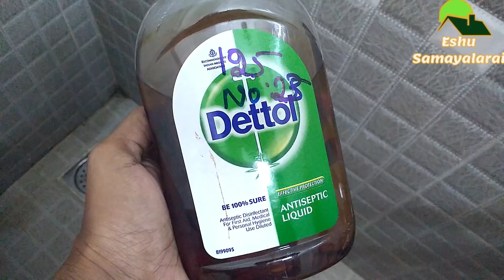Q&A Part 1 | Mixie cleaning | Doormat Cleaning| Idly Batter |Sink Cleaning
Hi Friends,
Welcome to Eshu Samayalarai. Today's video is all about "Q&A Part 1 | Mixie cleaning | Doormat Cleaning| Idly Batter |Sink Cleaning".

If you like this video "Q&A Part 1 | Mixie cleaning | Doormat Cleaning| Idly Batter |Sink Cleaning" Please give thumbsup.

Thanks
Eshu